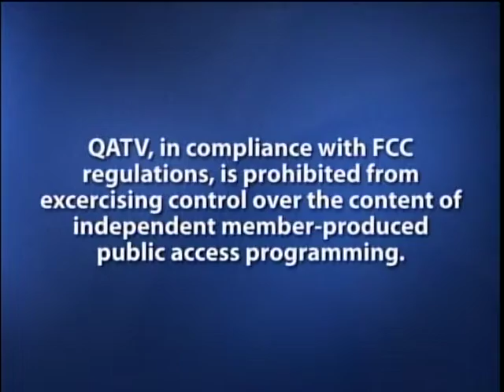ALL Friends Cabaret features MSF Acoustic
Marcella & Mike Firicano from the MSF Band are featured on the ALL Friends Cabaret with Krystyne Cheever.